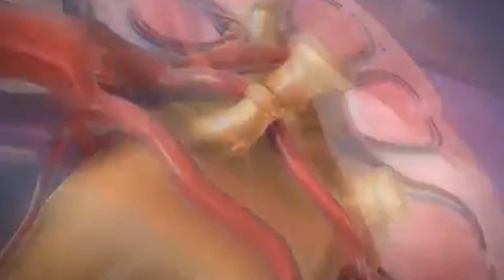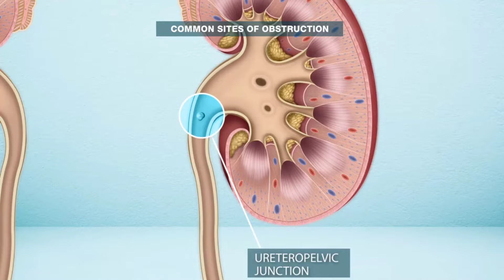ইউরিক অ্যাসিড হলে কি কি খাওয়া বারণ? || গেঁটে বাত থেকে মুক্তির উপায় || URIC ACID Increasing Foods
Gout is a type of arthritis that causes sudden and severe pain, swelling, and inflammation in the joints, especially the big toe. It happens when too much uric acid builds up in the blood and forms crystals in the joints. Uric acid is a waste product that the body produces when it breaks down purines, which are substances found in some foods and drinks.
So how can you lower your uric acid levels and prevent gout attacks? Well, one of the most important things you can do is to watch what you eat and drink. There are some foods and beverages that can increase your uric acid levels and trigger gout flares, and there are some that can help you lower them and reduce your risk of gout. In this video, we will talk about 8 Foods that can reduce your uric acid levels naturally.

ইউরিক অ্যাসিড শাক-সবজি,
Uric acid vegetables,
ইউরিক অ্যাসিডে ডাক্তারের পরামর্শ,
Uric Acid Doctors help,
ইউরিক অ্যাসিডে পরামর্শ,
Uric acid tips,
ইউরিক অ্যাসিডে কী করবেন কী করবেন না,
Uric Acid dos and don'ts,
ইউরিক অ্যাসিডের ডায়েট,
Uric acid diet,
ইউরিক অ্যাসি়ড,
Uric Acid,
স্বাস্থ্য,
Health,
ওষুধ ছাড়া ইউরিক অ্যাসিড এর চিকিৎসা,
ইউরিক অ্যাসিডের ওষুধ,
ইউরিক অ্যাসিড কি খাবেন কি খাবেন না

  DR. AMIR SOYEL.